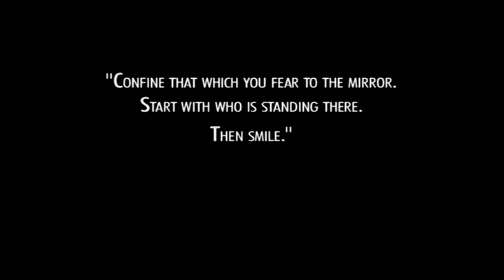Rev Bem contacts Andromeda, Captain Dylan Hunt meets with Rev Bem on planet Juko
Rev Bem(Brent Stait), Captain Dylan Hunt, Seamus Harper, Rommie, Trance Gemini, Abyss/Beka Valentine, Andromeda, Lt. Cmdr. Telemachus Rhade and Dr. Sakkai Saguro(Ingrid Torrance)
S4.E15: Fear Burns Down to Ashes

"Confine that which you fear to the mirror.
Start with who is standing there.
Then smile."
Bogdo Geghen Seer of Agharta,
CY 1890

Rev Bem: Dylan. We have been like beasts of burden, the two of us, yoked together to a cause, but now, now the end is near.

Captain Dylan Hunt: That sounds like good news, Rev.

Rev Bem: Now more than ever. No distance could ever change that. No fall from grace.

Captain Dylan Hunt: Well, I'm just south of heaven. The Commonwealth shoved me outside the gate, that's all.

Rev Bem: I too have been shown another way. A way full of changes, both physical and spiritual. It has become as, as confused as it is lonely.

Captain Dylan Hunt: Rev, you're on Juko. I can't imagine a worse place.

Rev Bem: Out of the darkness comes the light. I now know the weapon that can stop the darkness. It will be here soon. I need your vow that you will come alone. This must be between us.

Captain Dylan Hunt: I'll er, I'll take that under advisement.

Rev Bem: You and I must carry this gift, this darkness, on our shoulders, or embrace its weight under a fall, if that is what the Divine intends.

Captain Dylan Hunt: You're not making sense, Rev.

Seamus Harper: Alone? On Juko? That's where he's found paradise? On the planet of the killer junkies?

Trance Gemini: They're sentient beings, Harper, suffering from chemical dependencies.

Abyss/Beka Valentine: Ahem. Thank you, Trance. And let's not forget the killer pimps.

Captain Dylan Hunt: And let's not forget Rev Bem. He's the one who's in trouble here.

Seamus Harper: Yeah, if you call being insane trouble.

Captain Dylan Hunt: Harper, sarcasm. I thought you liked Rev.

Seamus Harper: I do, but he's got to be crazy going to Juko.

Andromeda: The planet Juko. Thirty seven percent murder rate, highest in the known worlds.

Seamus Harper: Case in point.

Rommie: So many dead that the corpses are routinely used as a source of fuel. But I'm sure one hero with a forcelance can defy the percentages.

Captain Dylan Hunt: Et tu, Rommie?

Seamus Harper: Or he'll nicely heat a two bedroom Flash house.

Captain Dylan Hunt: Okay, okay, thank you both for your optimistic and unwavering support.

Lt. Cmdr. Telemachus Rhade: Ahem.

Captain Dylan Hunt: Rhade, would you like to add something?

Lt. Cmdr. Telemachus Rhade: You're going to a Magog?

Trance Gemini: This one has got religion.

Lt. Cmdr. Telemachus Rhade: Eat, lay eggs, eat some more. That's Magog religion. Ugly.

Trance Gemini: Many claim that evil is ugly, but it's more often disguised in beauty. That is why we are tempted by it. The greatest evil can be a lie spoken from a sincere face, whereas the greatest good can be masked by fear and hate.

Lt. Cmdr. Telemachus Rhade: Ugly is ugly, and beauty is beauty. It's that simple.

Captain Dylan Hunt: We'll go in stages. I'll take The Maru. Make sure you give me enough lead time.

Abyss/Beka Valentine: Gotcha.

Abyss/Beka Valentine: Okay, I think that's enough lead time.

Lt. Cmdr. Telemachus Rhade: Rommie?

Rommie: Drop pods are small enough to hide within the infrared footprints of supply ships descending to Juko.

Captain Dylan Hunt: Magog swarm ship. Someone's got a sick sense of humor.

Rev Bem: It's not meant to be funny, Dylan.

Captain Dylan Hunt: Rev?

Captain Dylan Hunt: What the hell is that?

Captain Dylan Hunt: Rev, what's going on?

Rev Bem: What's the matter, old friend? Afraid of the dark? Bwahahahahahaha.

Rev Bem: You were right to fear the dark, my friend.